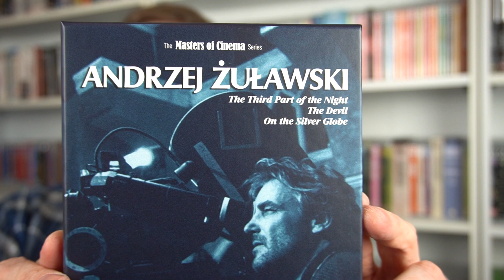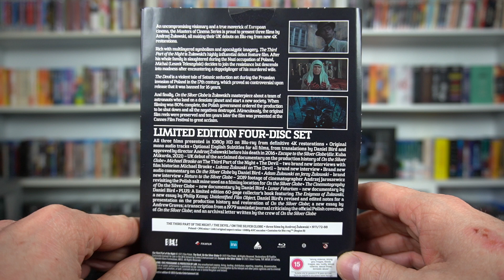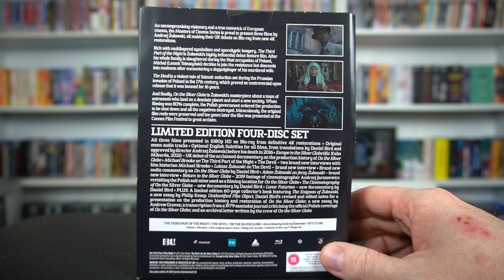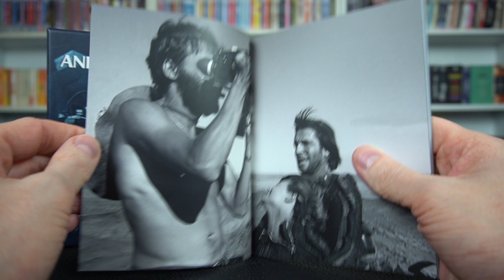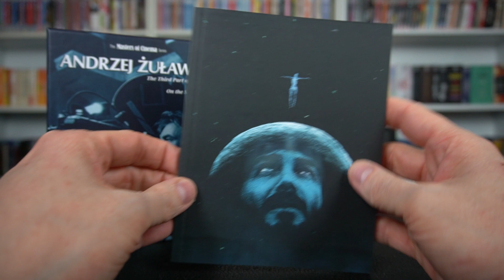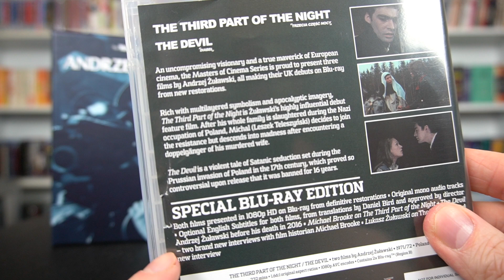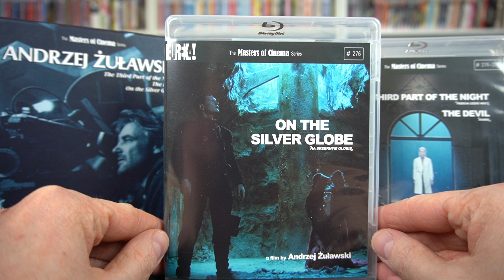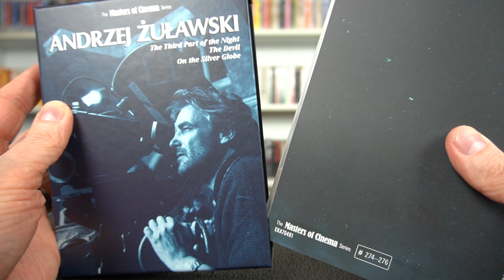It's Finally Here! The ANDRZEJ ŻUŁAWSKI: THREE FILMS [Masters of Cinema] Blu-ray Box Set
RazorwireReviews 2023
Episode 54